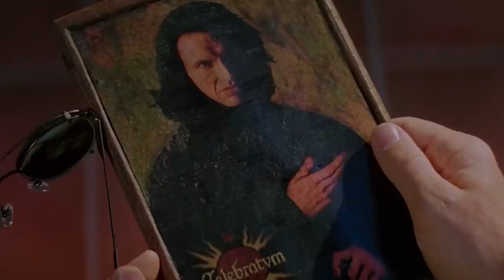10 Fantastic Underrated Western Horror Movies You Need To Dig Up And Watch!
What comes to your mind when you hear the words ‘Western films?’ Well, it could be anything from Clint Eastwood to broad-brimmed and high-crowned Stetson hats, neckerchief bandannas, cowboy boots, and a lot of gun slinging. All of this gets more entertaining when someone blends the horror genre with it. So you see, we can have any kind of monsters like vampires, werewolves, zombies, huge ugly human-eating worms, or cannibalistic tribesmen and cursed ghost towns. These films have a certain charisma around their characters, yet they don’t refrain from being scary or slow-burning. In this video, we will bring you the highly overlooked and underrated Western Horror films that definitely need some digging up and being watched.